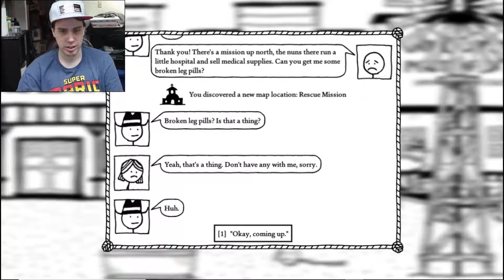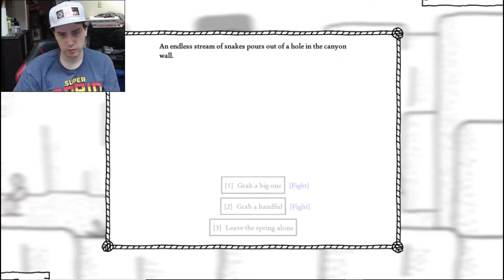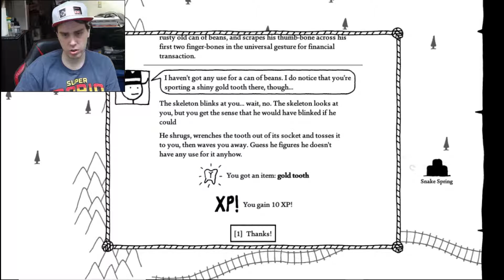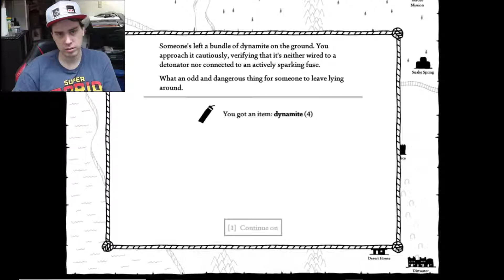Screwed by Spoopy Skeletons!//West of Loathing - Part 8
Quite Spoopy indeed...